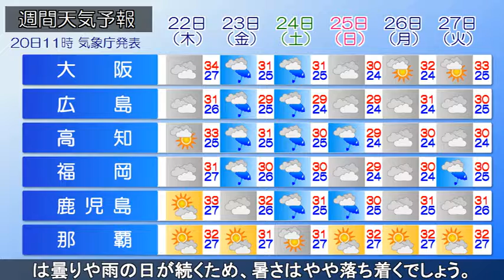2019/08/20 全国の天気予報 昼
前線が東シナ海から東日本に延びており、前線付近である北陸や中国では激しい雨の降っている所があります。北日本では、低気圧や上空の寒気の影響で、広く雨が降っています。午後も前線に向かって暖湿な空気の流入が続くため、西～東日本では大気の状態が不安定となり、局地的に激しい雷雨となりそうです。落雷、突風などに注意をして下さい。北海道でも寒気が通過するため、激しい雨の降る所があるでしょう。あすも、前線が停滞する影響で、西～東日本の日本海側を中心に雨の予想です。この先、前線は南下する見込みです。西～北日本は曇りや雨の日が続くため、暑さはやや落ち着くでしょう。